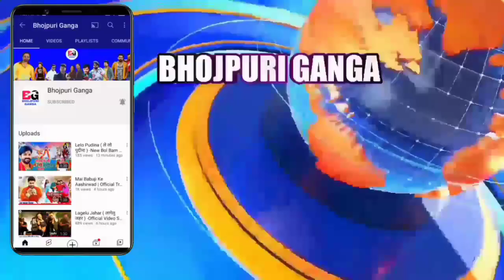भोजपुरी की ताजा खबरें#891-Latest News Of Bhojpuri | Bhojpuri Ki Taza Khabar | Nirahua,Pawan,Khesari